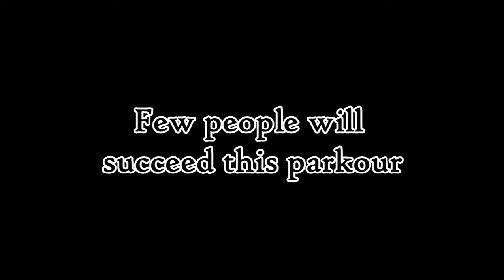Mini trailer - Ultime Hard Parkour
Hey, new video, trailer

Like et commente la vidéo ça fait toujours plaisir :)

Musique(s) : Dos Brains - Galaxy One (Epic Heroic Action Drama)

Bonne journée, bon visionnage et ENJOY !